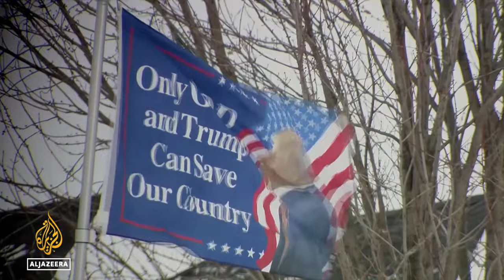Trump wins Iowa caucuses, cementing frontrunner status in 2024 race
Iowa's Republican Caucuses have delivered a big win for former US president Donald Trump.
He's won about 51%.

Al Jazeera’s John Hendren reports from Des Moines, Iowa.